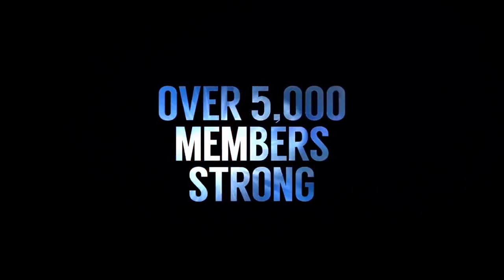Best 2nd Rounds in Battle Rap ( Unbias Review )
Unbias Review gives you his list of the top 2nd rds in battle rap.